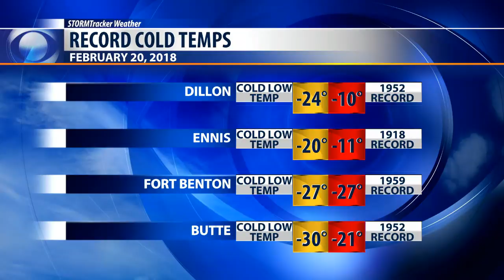Record cold on February 20, 2018